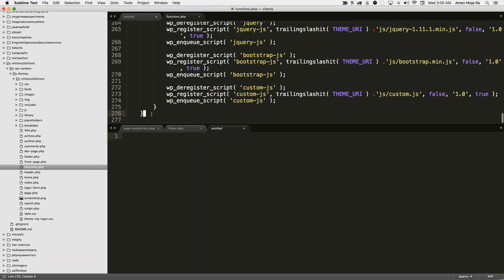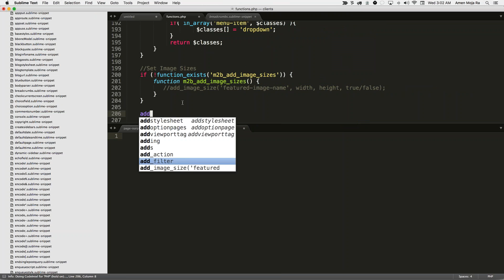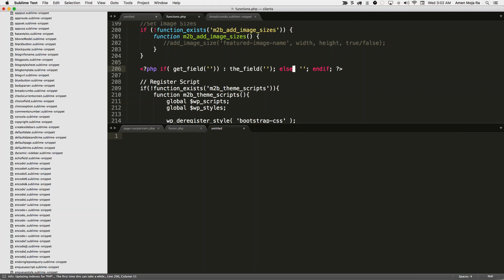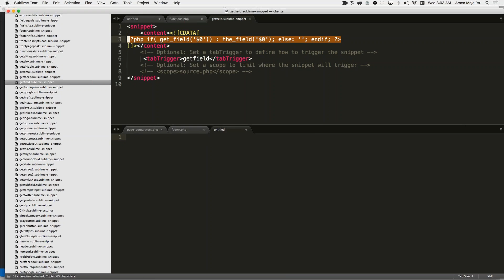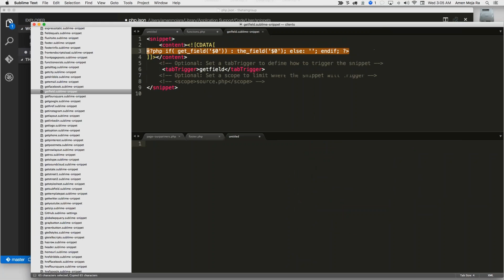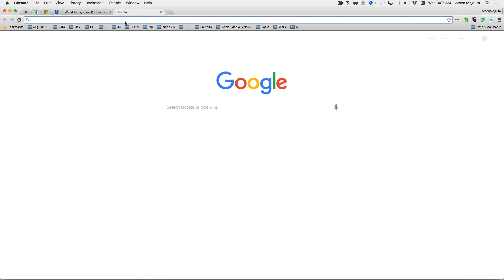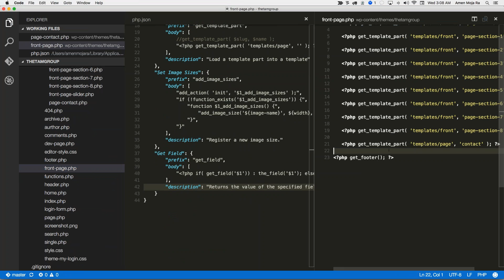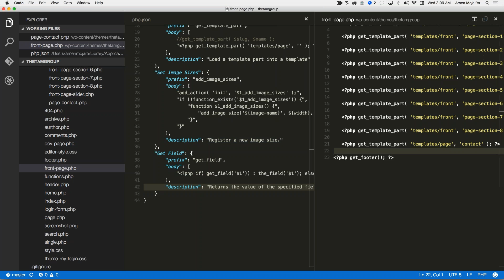creating user snippets in visual studio code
This video will show you how you can create the same kind of user snippets in Visual Studio Code like you can in Sublime Text.